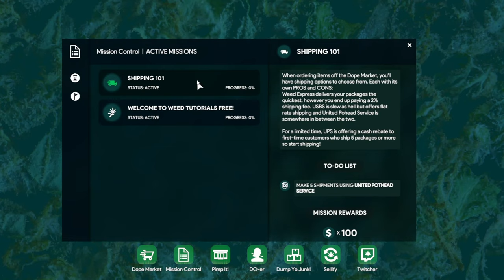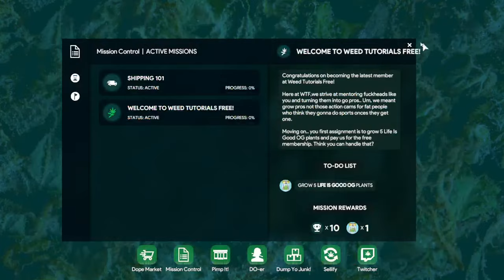Level 1 // Weed Shop 3